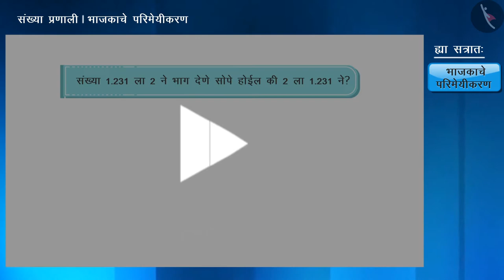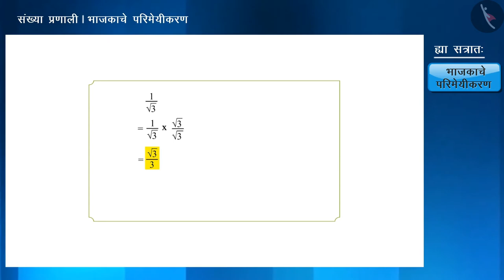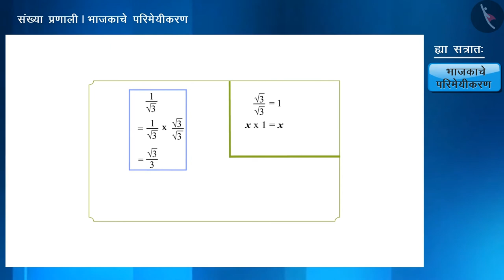छेदाचे परिमेयीकरण|Part 1/3|Rationalizing the denominator|Marathi|Class 9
छेदाचे परिमेयीकरण|Part 1/3|Rationalizing the denominator|Marathi|Class 9 | वास्तव संख्या | कक्षा 9 | NCERT | संख्या पद्धती

Rationalizing the denominator | Real Numbers | Grade 9 | NCERT | Number Systems

Welcome to part 1 of Rationalizing the denominator. In this video, we will discuss the concept of Rationalizing the denominator.